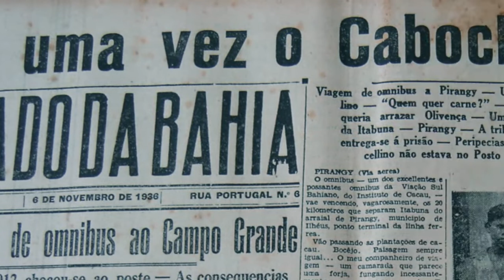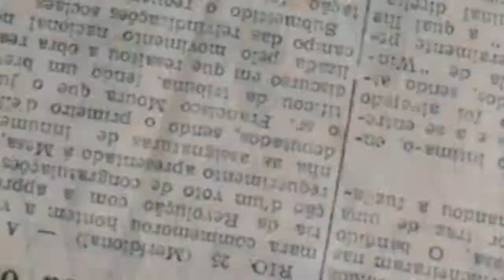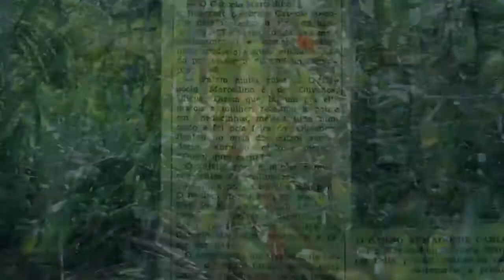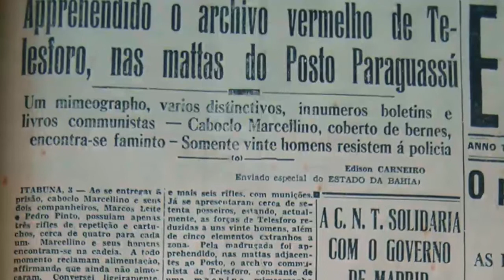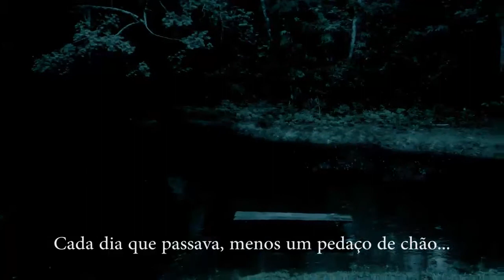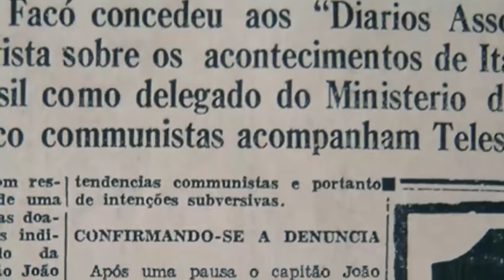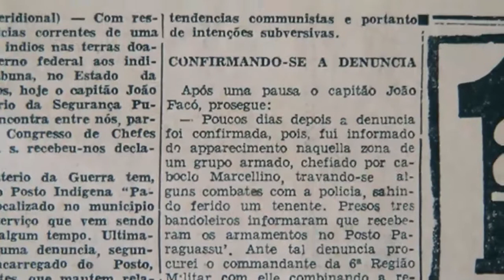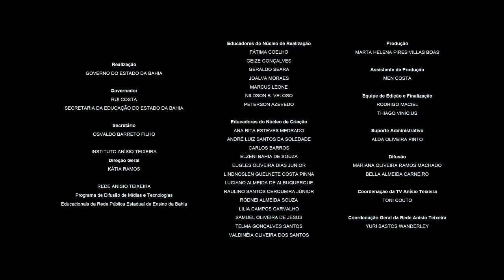Caboclo Marcellino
A história de um herói para as populações indígenas da Bahia, baseada em fatos reais, extraídos da memória dos anciãos, em contraste com as manchetes dos jornais da década de 30, que anunciavam a prisão de um foragido. Assim, para a elite da região cacaueira de então, o Caboclo Marcellino era um bandido. Já para os Tupinambá, ele lutava pelo direito dos populações indígenas às terras ocupadas, luta essa que ainda continua. Por ser o único indígena que sabia ler e escrever, Marcellino era mesmo uma pedra no sapato dos coronéis que não sossegaram enquanto não lhe deram sumiço. Até hoje ninguém sabe do seu paradeiro, mas ele continua vivo na memória de seu povo.